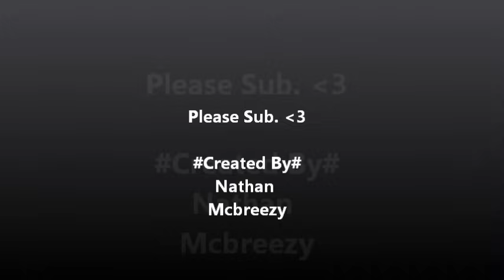Kerser - Mad World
Best Track, Kerser.

Thanks :)
Please Like & Sub if you enjoyed!